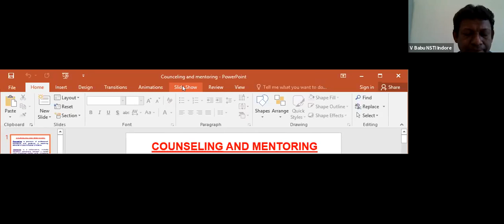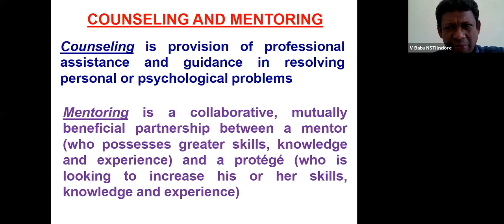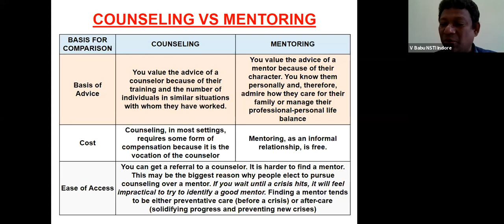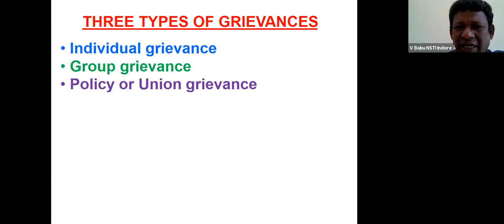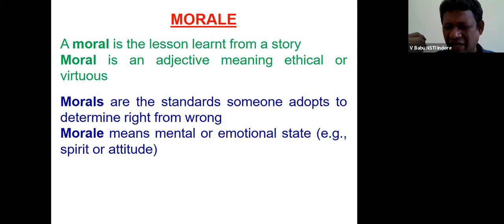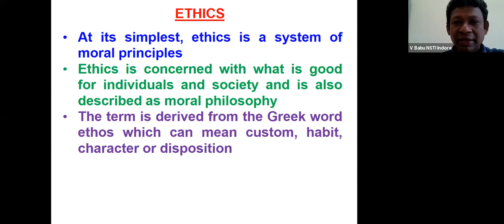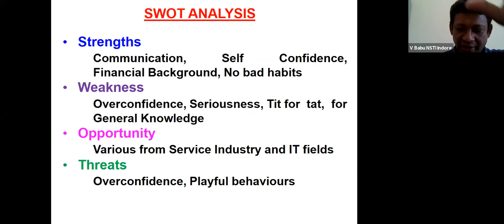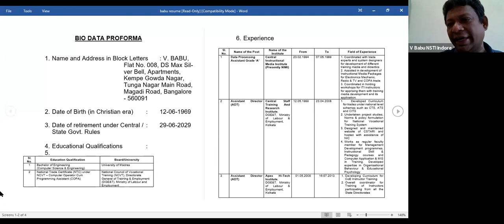997 8266 7168 Theory Counseling and Mentoring Unit No 9 POT Hindi English By V Babu, Deputy Directo